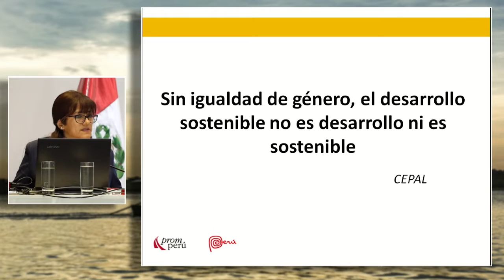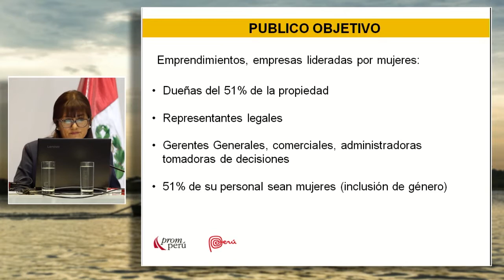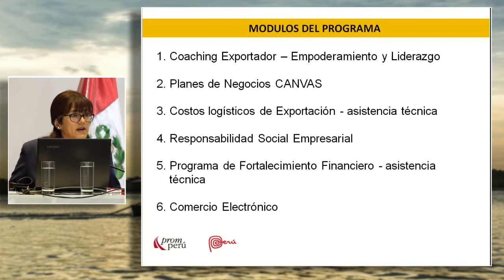Programa Mujeres Líderes "Ella Exporta": ALARCÓN, María (23 de Agosto)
"Programa Mujeres Líderes "Ella Exporta""